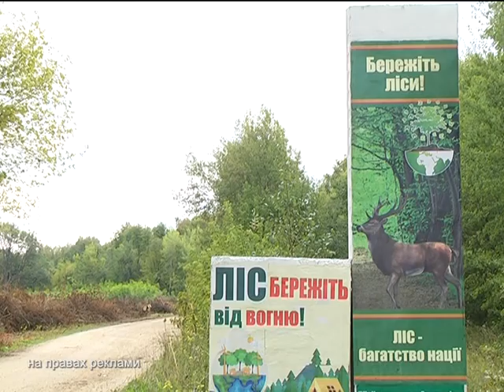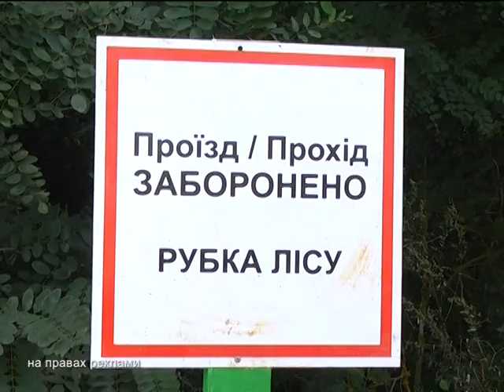І храм лісів зелених 17.09.17